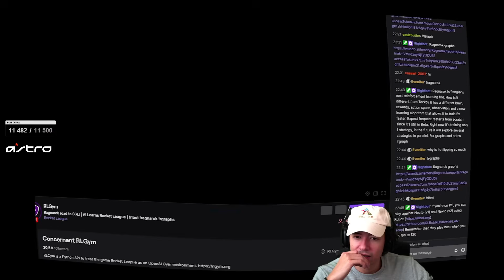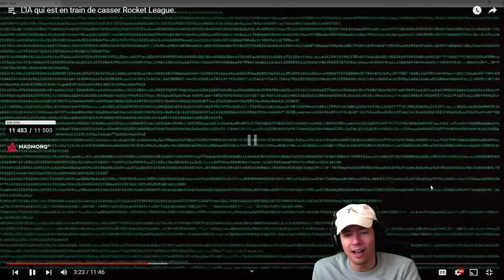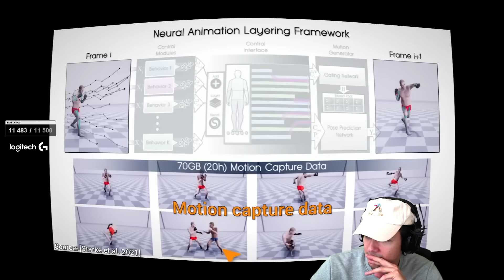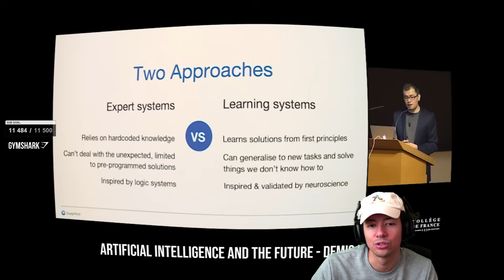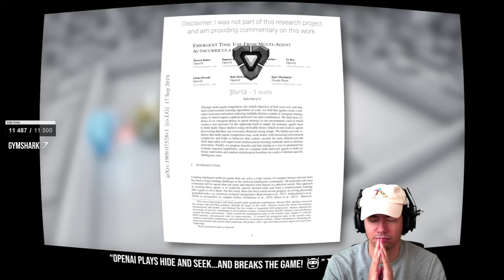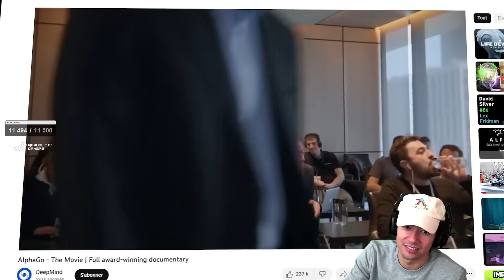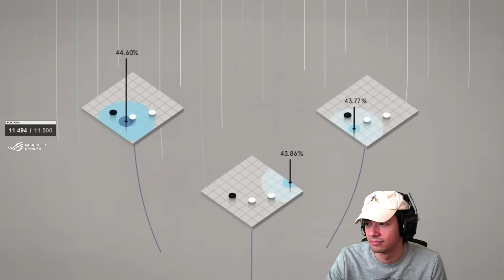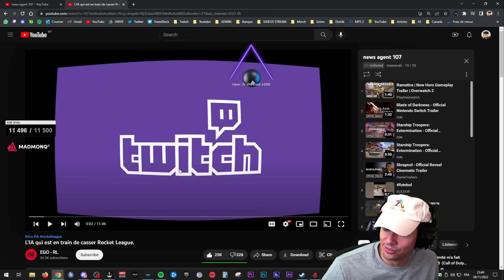UNE IA DOMINE LES JOUEURS !? ► REACT